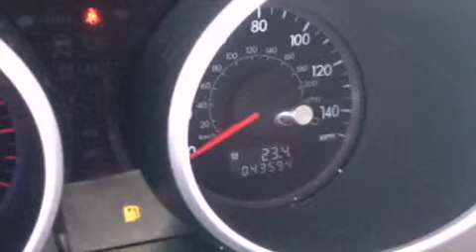2009 Subaru Tribeca Plainfield IN 46168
Year : 2009
 Make : Subaru
 Model : Tribeca
 Engine : 3.6L H6 24V MPFI DOHC
 Trans . : 5-Speed Automatic
 Exterior : Gray
 Miles : 43,536

 Stock : T30371A2

 2712 E. Main Street